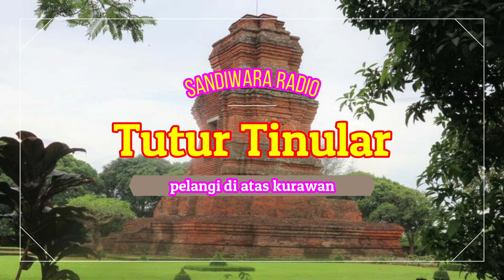TUTUR TINULAR seri 16, Dalam episode PELANGI DI ATAS KURAWAN